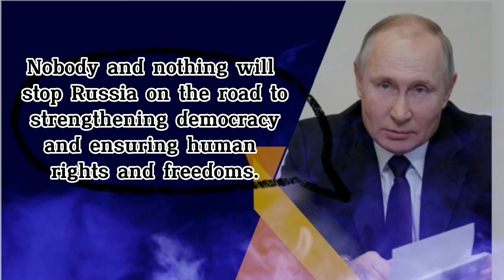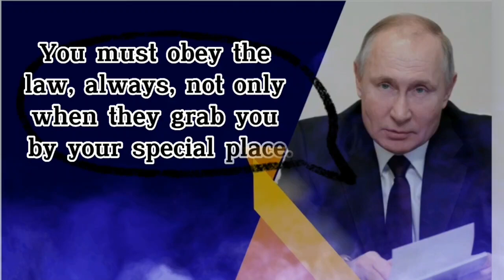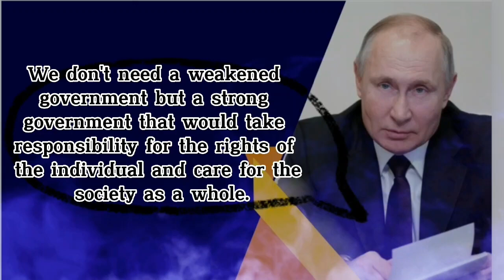Vladimir Putin Quotes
Vladimir Vladimirovich Putin (born 7 October 1952) is a Russian politician and former intelligence officer who has been serving as the @esident_of_Russia since 2012, having previously served between 2000 and 2008. He was the @ime_Minister_of_Russia from 1999 to 2000 and again from 2008 to 2012, thus having served continuously as either president or prime minister from 1999 onwards.